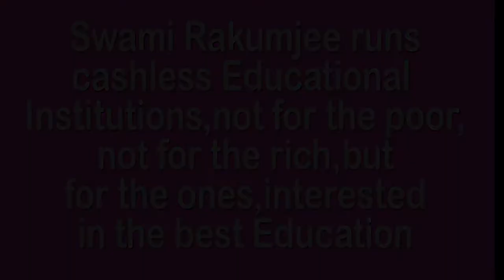MINUS CULTURE IS DEATH OF CIVILIZATION |Swami Rakumjee| Rakumji ashramam | Devanahalli| Indira Nagar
776st25522 Ralf Waldo said, "The reason why the world lacks unity and lies broken and in heaps, is, because man is disunited with himself" by Swami Rakumjee, recorded at the Rakumjee Ashram Devanahalli Taluk, Bangalore rural Karnataka India. Dharmadhikari Swami Rakumjee runs Cashless Educational Institutions not for the poor nor for the rich, but for the ones interested in the best education.Donate
This link follows on Facebook, Instagram, Youtube.